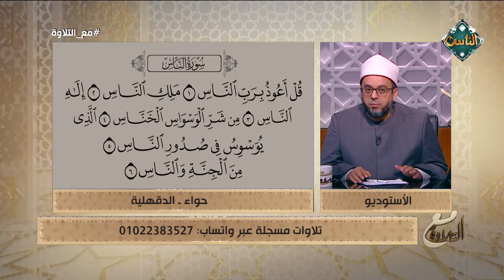ملاحظات خطيرة يجب الأخذ بها عند تلاوة القرآن الكريم وخاصًة سورة الناس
أهداف القناة:
1. التعريف بالإسلام وسماحته وإبراز معالمه الحضارية.
2. التأكيد على وسطية الإسلام وبيان أهميتها للحفاظ على الفرد والمجتمع والوطن.
3. تقديم محتوى ديني وثقافي موثق يجمع بين الأصالة والمعاصرة.
4. معايشة الواقع المجتمعي ومعالجة مشكلاته وقضاياه بما يتفق وسماحة الإسلام.
5. بناء الثقافة الدينية عقيدةً وشريعةً وأخلاقًا لدى المتلقي بلغة مناسبة.
6. العناية بالطفل في مراحله العمرية المختلفة، والعمل على اكتشاف مواهبه وتنمية مهاراته وقدراته.
7. العناية بالمرأة والأسرة وتعزيز دورهما في استقرار المجتمع وتقدمه، ومعالجة القضايا الخاصة بهما معالجة..